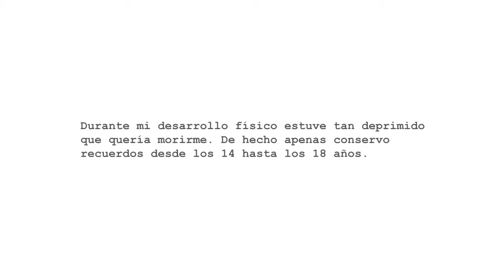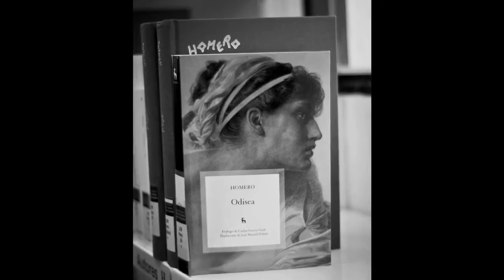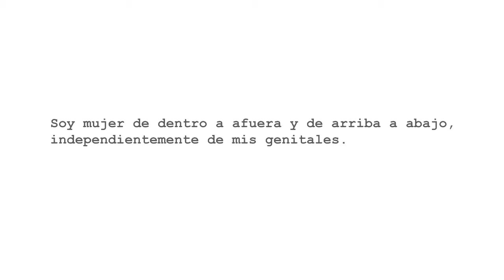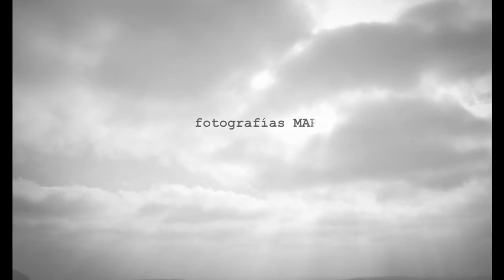Vera y Gabriel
Exposición-Espacio de Reflexión “Vera y Gabriel" por Mar Sáez.

II Jornadas de Psicología Comunitaria: Transexualidad: Identidad de Género y Sexualidad.

Música original de Enrique González.
Edición y Montaje Vídeo: Joaquín Regadera.

En el siguiente enlace, pueden leer el  artículo escrito por la Dra. Martínez-Hidalgo, que lleva por título: “Victor o Victoria, la transexualidad no es una enfermedad”, complemento a la exposición de “Vera y Gabriel”: